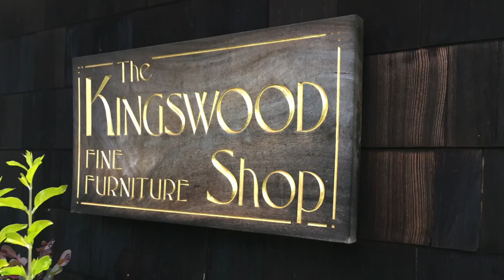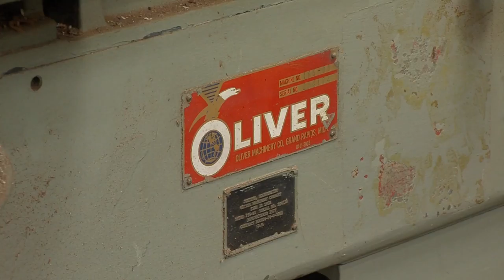ON EXhibit - with Bill Best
Bill travels upcountry to visit master furniture maker Peter Naramore.